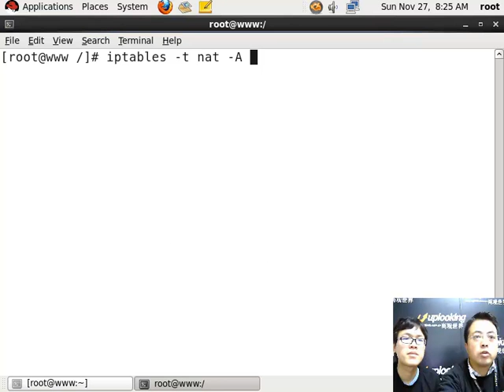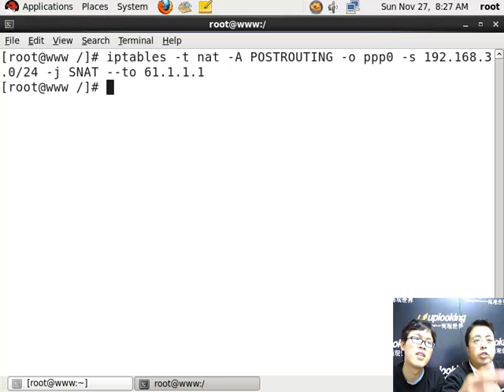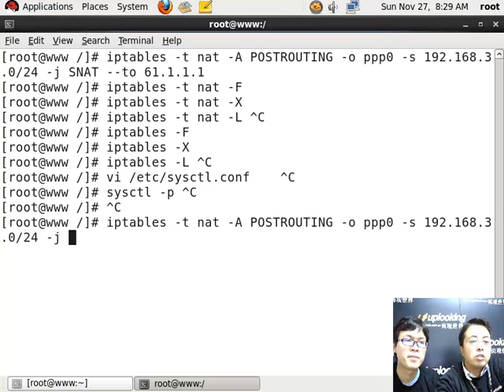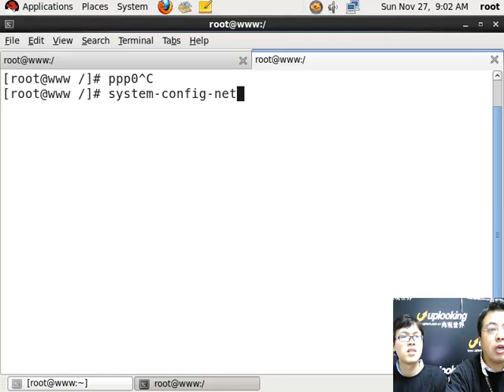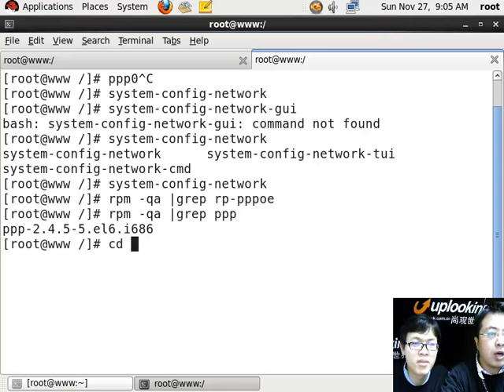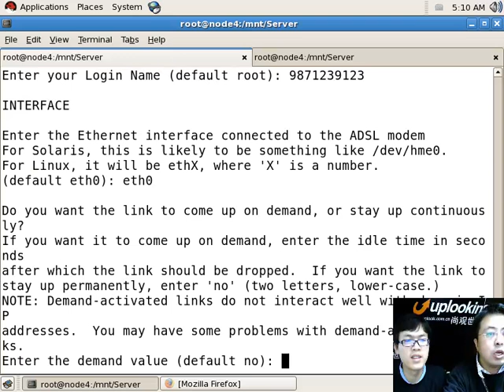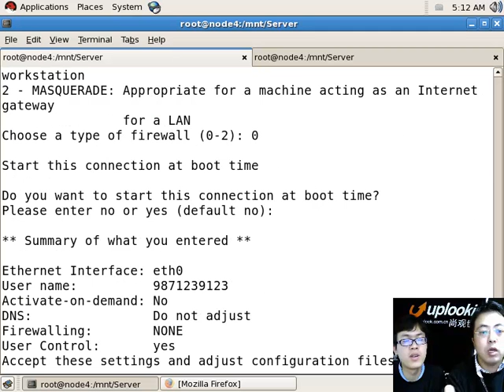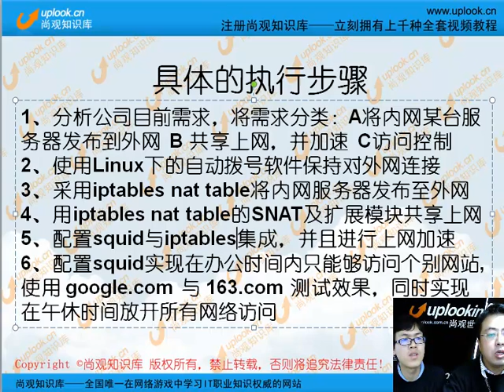利用iptables和Squid为公司设计一个合理的上网方法2